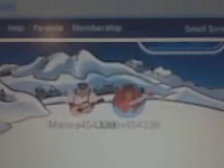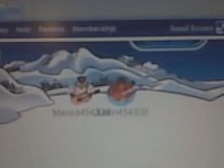First Music video I kissed a girl - clubpenguin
BY:cphackerforlife